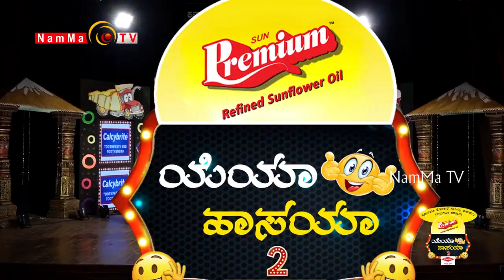YEYA HASAYA SEASON 2 EPI - 22| KONKANI SAMSKRITHIKA SANGHA| MANGALURU |KONKANI COMEDY JOKES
KARNATAKA KONKANI SAHITYA ACADEMY| NAMMA TV| YEYA HASAYA SEASON 2 |

Namma TV
2nd Floor, Sri Ganesh Building,
Baikampady, Mangalore
575019